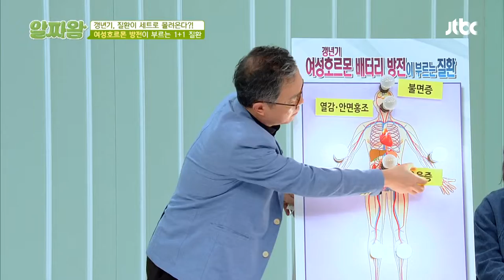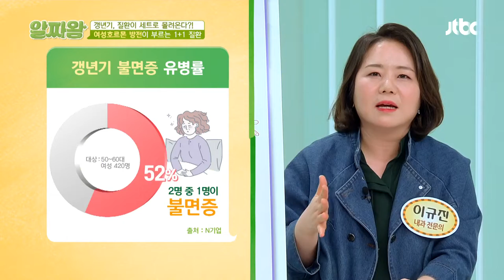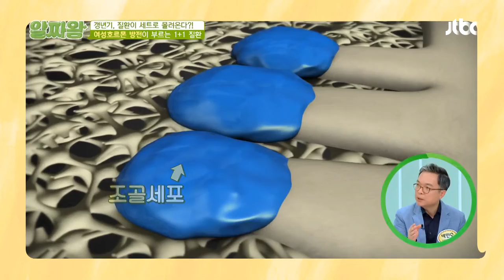여성호르몬 배터리 방전 '갱년기'가 부르는 1+1 질환들♨ TV정보쇼 알짜왕(alzzaking) 269회 | JTBC 220428 방송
여성호르몬 배터리 방전 '갱년기'가 부르는 1+1 질환들♨